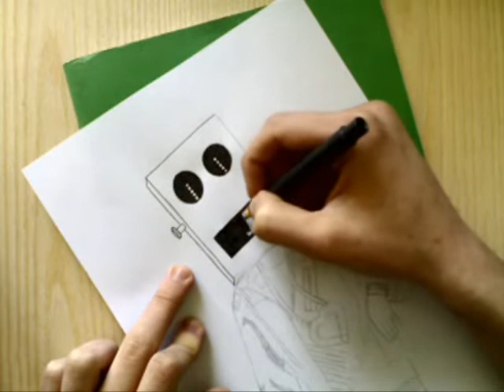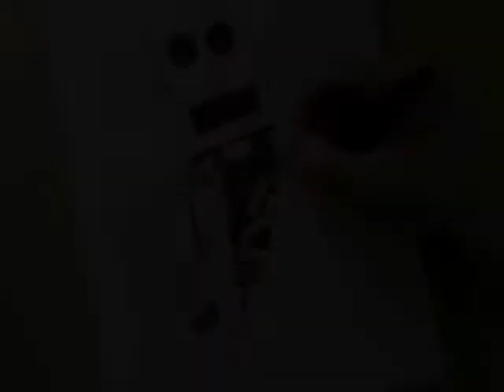Speed Drawing Art - lmfao Shuffle-Bot